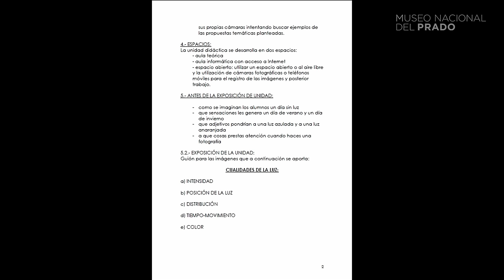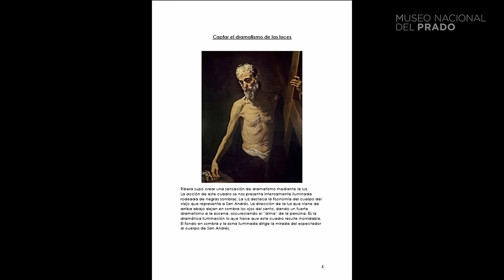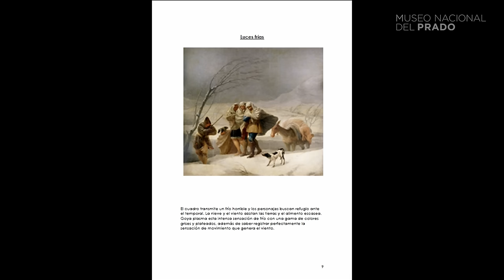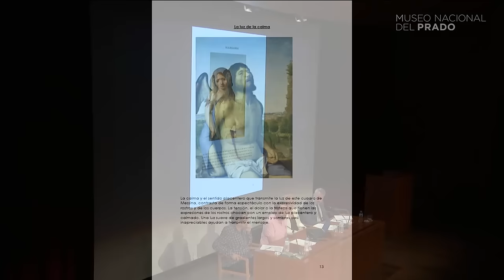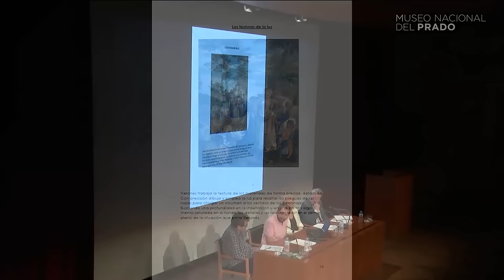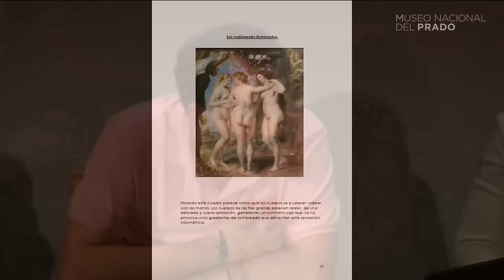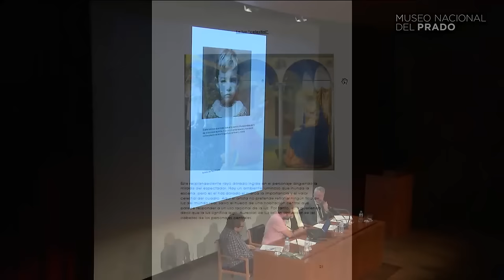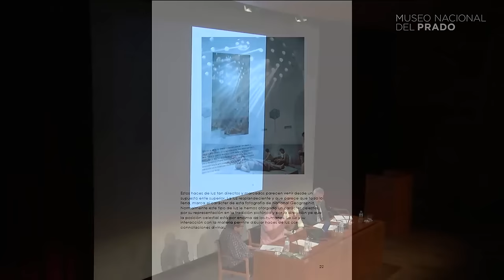La luz: pintura y fotografía, mismo lenguaje distinto soporte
Presentado por: Enrique Muñoz. CIFP. Jose Luis Garci. Madrid.